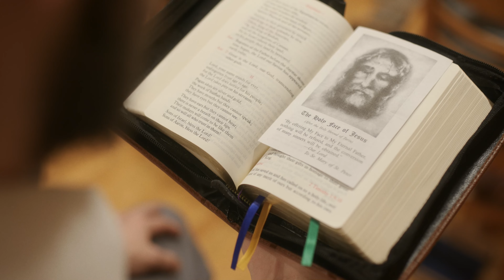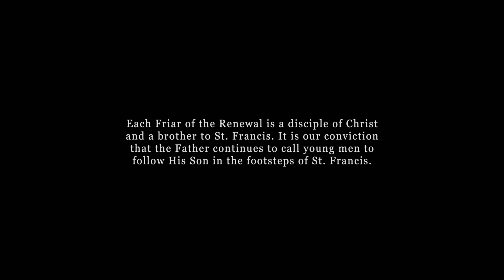In the Footsteps of St. Francis | The Life of the Franciscan Friars of the Renewal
A brief introduction into the life and charism of the Franciscan Friars of the Renewal, also known as the "CFRs."